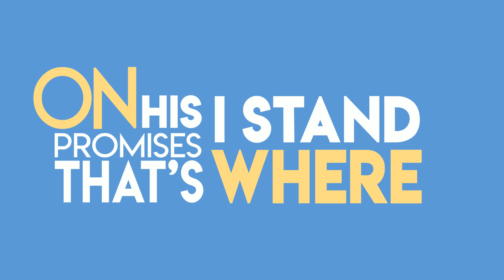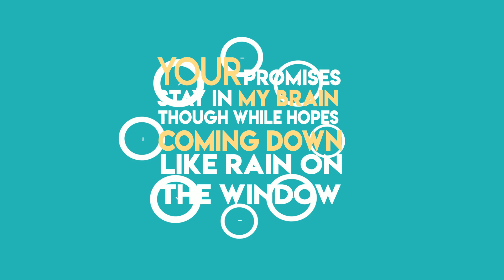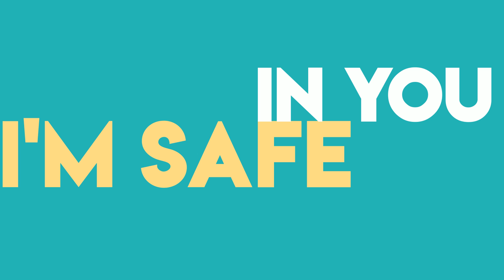Sarah Téibo ft. TNEEK - Safe In You (Lyric Video)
I released this song ’Safe in You’ in my latest album (Keep Walking) and thought the message in this record is so apt for what the world is going through right now, so I figured a lyric video would not be such a bad idea :)

A gentle reminder that the name of the Lord is a strong tower, the righteous run into it and are Safe

God has given us the victory over Covid19 and ThisTooShallPass
Add this to your Playlist. Download. Enjoy. Comment. Share. Get the album ‘Keep Walking’ on all Platforms